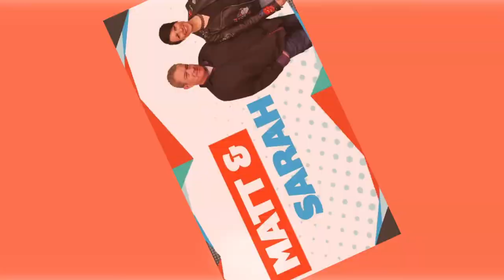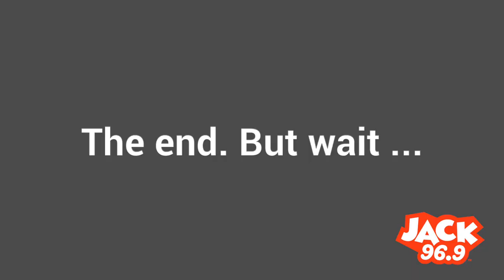The Great Aardvark Caper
Matt and Sarah of JACK 96.9 FM in Calgary delivered an aardvark to Constable Steve of Calgary Police in September 2019, five years after a promise was made.